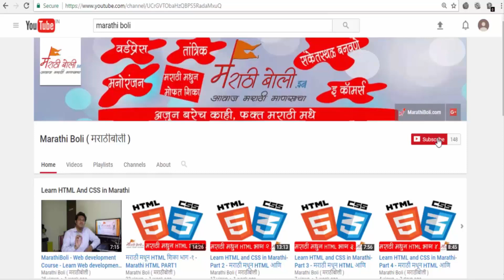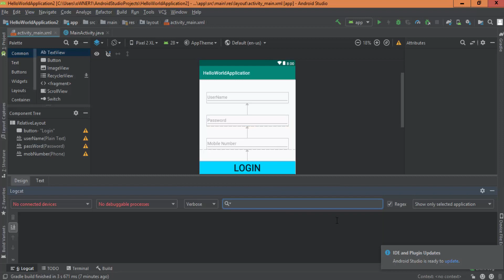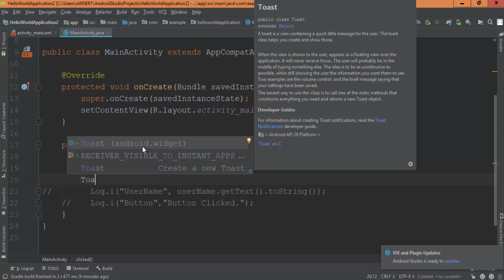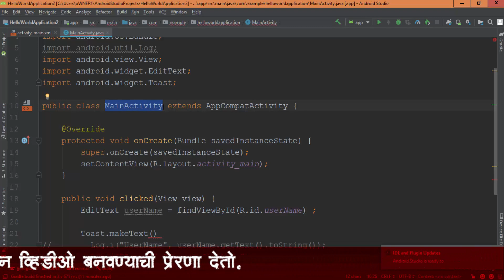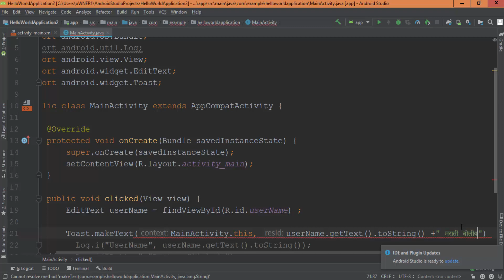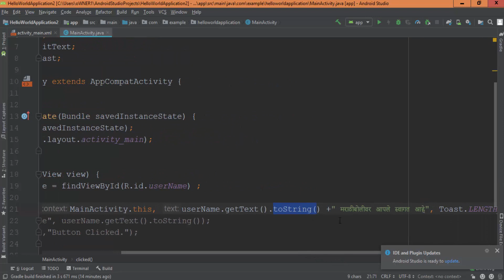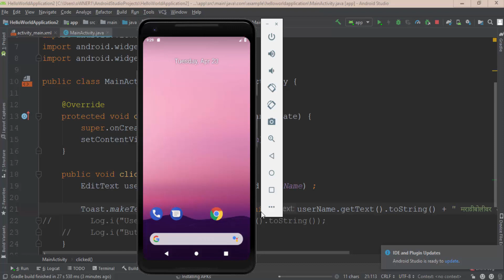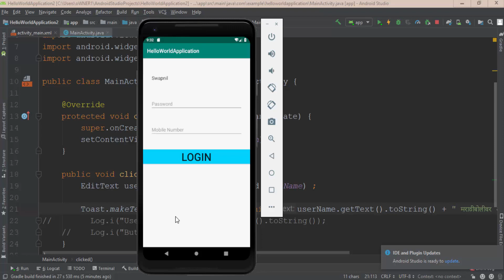#9 - Toast Message in Android Studio - Learn Android P in Marathi - मराठीतून शिका ANDROID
In this part, you will learn how to use Toast Messages in Android, How to display Toast Message in application, Benifits of showing Toast Message in Android, Toast Message Explained in Marathi.
all required information about android Studio.

We will Learn Android P in Marathi from Basic to Advance.

after this Video, you will able to display Toast Messages in your Android applications.

tell me if you have any doubt regarding Android, also what you like to learn in Android?